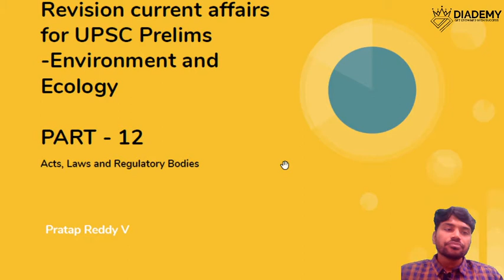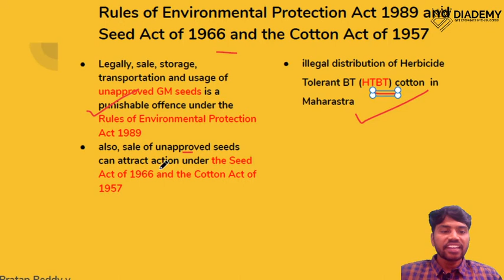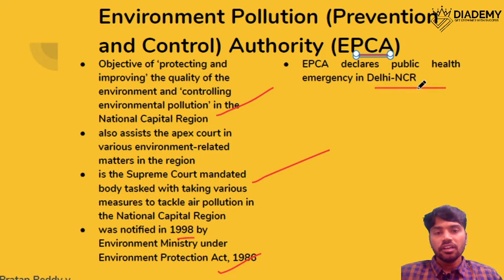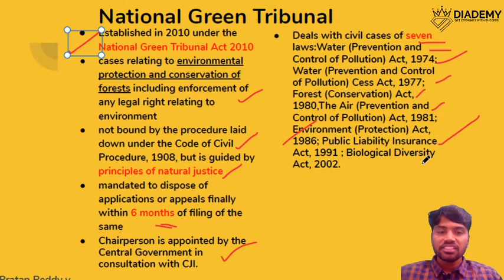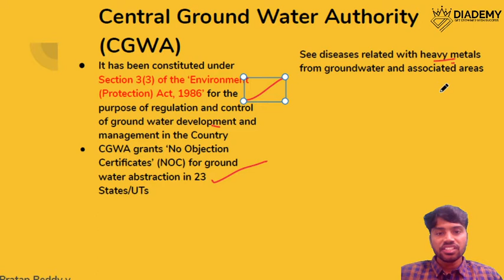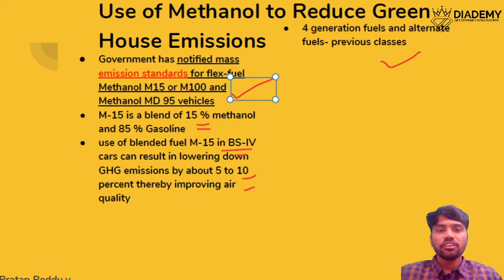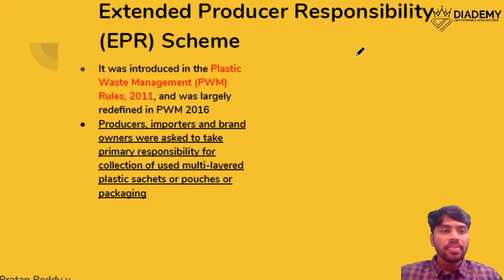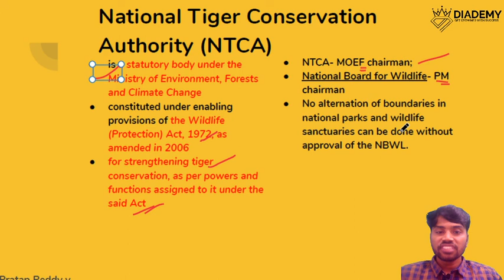ENVIRONMENT Current Revision Lecture 12 | For UPSC IAS | DIADEMY.COM| PRELIMS 2020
Environment current affairs revision for UPSC IAS Examination